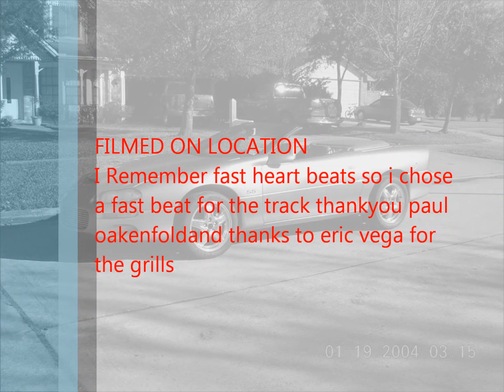2003 Mustang Cobra vs 2002 Camaro SS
2002 Camaro SS Convertible vs all. Recorded in 2003. Converted from VHS/HI8 to digital but this is the best quality I could get. Trans Am WS6, Corvette, 03 Mustang Cobra, Supra.